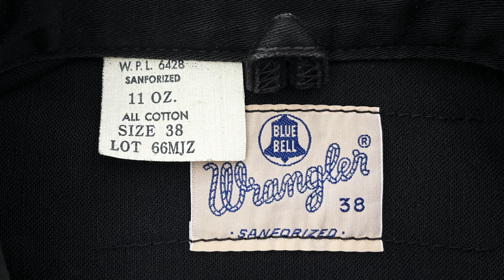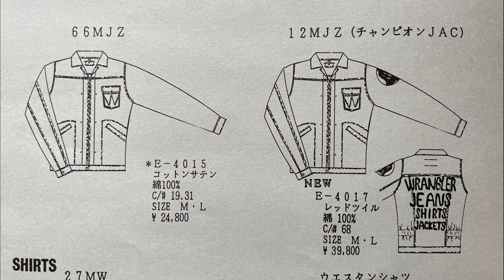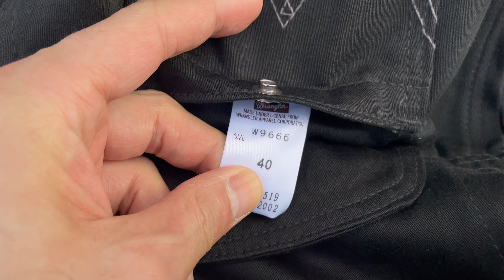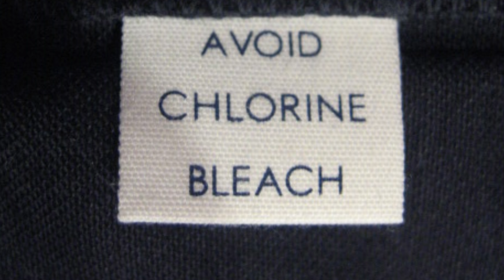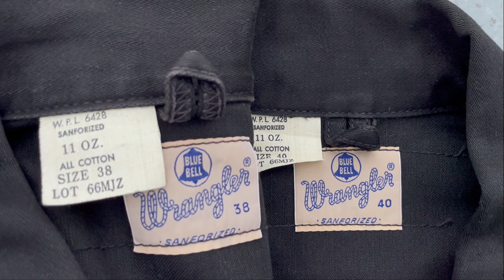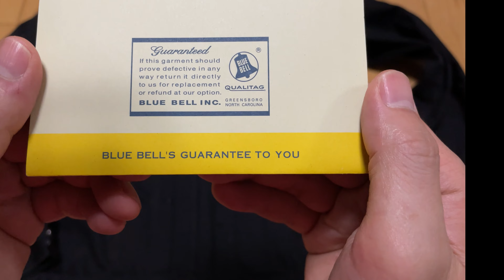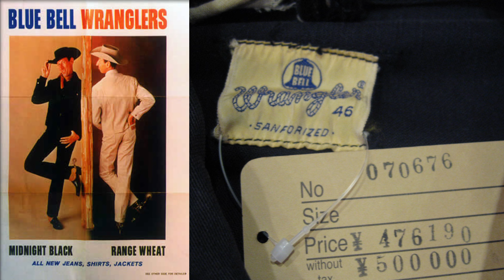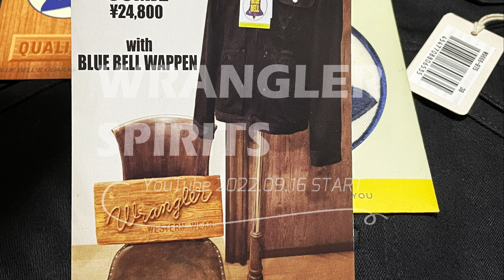幻のWRANGLER 66MJZ(W9666) 1959 model (2008release) made in JAPAN - vol.9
WRANGLER (エドウィン商事)  x GOLD GATE
Lot.66MJZ (W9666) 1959年復刻モデル 幻の黒サテンジャケット
2008年5月リリース
日本製

ゴールドゲートの金丸力也氏監修による66MJZ 1959年復刻モデル。オリジナルの66MJZは市場で目にすることがないことから「幻」とまで言われ、情報量も少ない謎多きモデル。セットアップとしてパンツの66MWZ、シャツの66MWも同時期に復刻されている。

※動画内のオリジナル66MJZは、2008年当時GOLD GATEで販売されていた価格であり、現在の価格ではありません。

■"my denim style is..." no11 「"計算された秀逸なバランスとアジのある経年変化を楽しむ"」
(NEXUSⅦ.デザイナー・今野智弘)